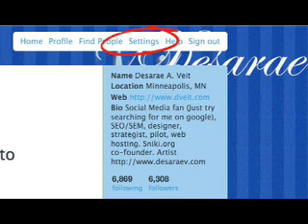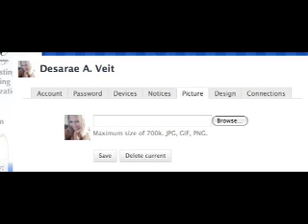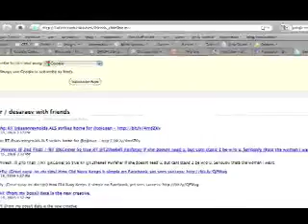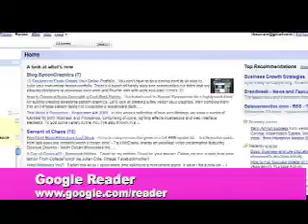Branding Yourself For Twitter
How to change your photo, customize your twitter background, add your twitter RSS to Google Reader, Url Shorteners that track clicks, tweet memes, tweet later, scheduled tweets and setting up your twitter account settings.. and more!